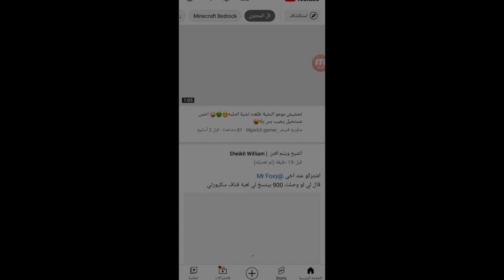شكرا 500 مشترك+الوصف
شباب راح يتأجل بث مباشر بتاع امونج أس بسبب أن صار تحديث جديد